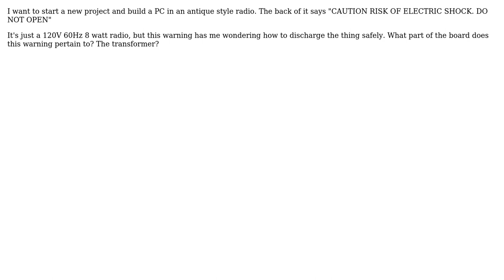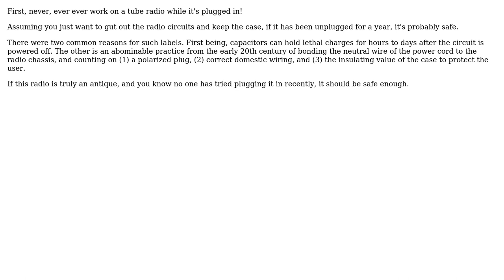How can I mitigate risk of electric shock?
With thanks & praise to God, and with thanks to the many people who have made this project possible! You are responsible for your own actions.